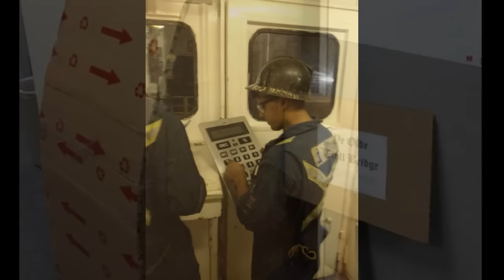Вы работаете или...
Смешные фото приколы